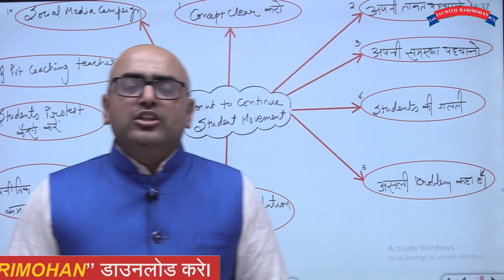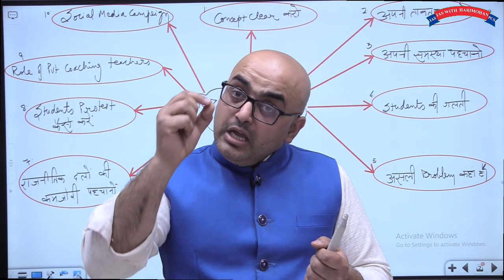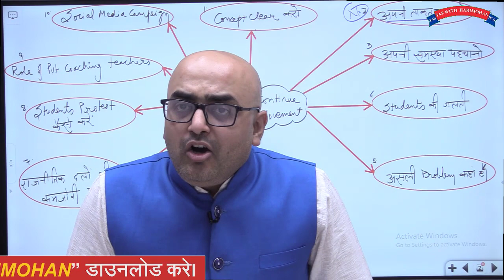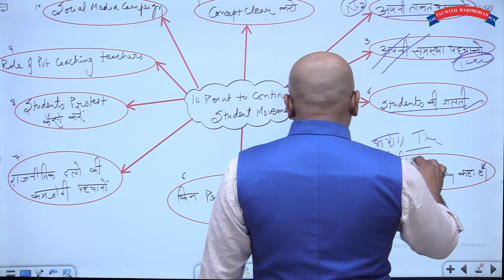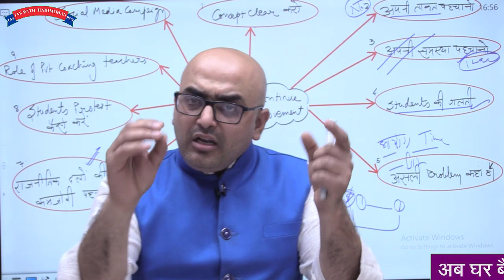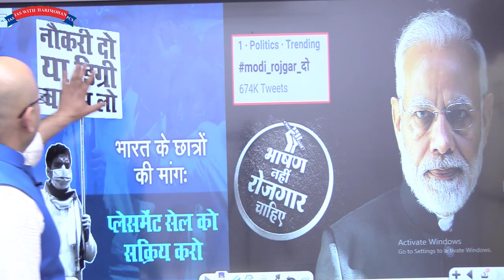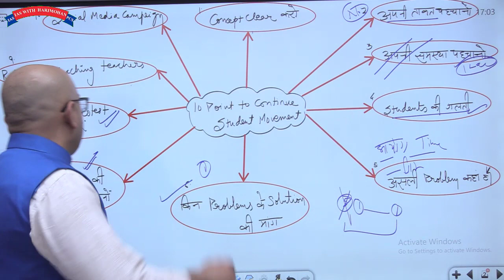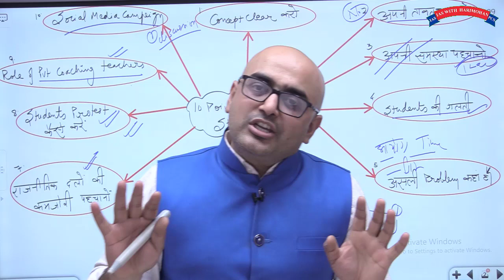SSC/PCS बेरोजगारी आंदोलन फेल क्यों होते है ? | By- Mr. HariMohan